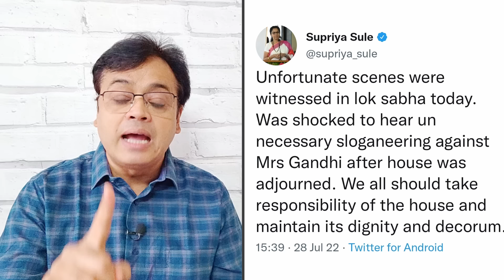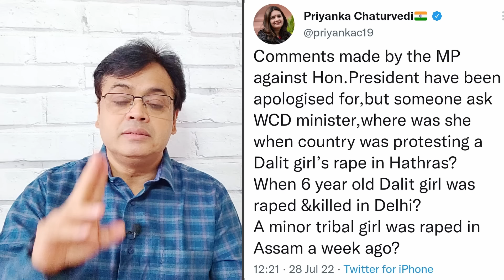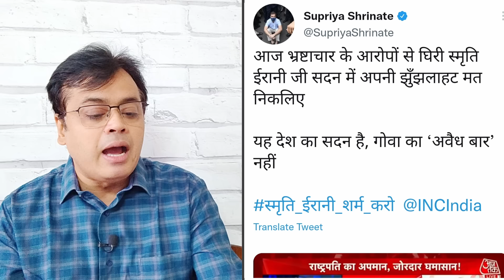स्मृति की 75 वर्षीय सोनिया संग "बदसुलूकी" की पूरी कहानी!